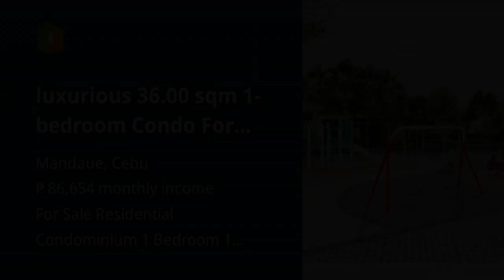luxurious 36.00 sqm 1-bedroom Condo For Sale in Mandaue Cebu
Condominium/Apartment Type: Residential Condominium
Number of Bedrooms: 1
Number of Bathrooms: 1
Unit Size in sqm: 36 sqm.